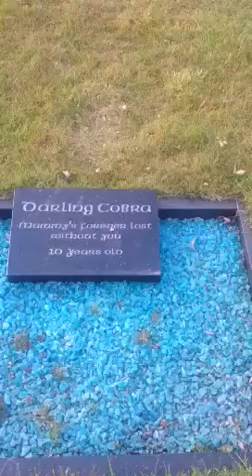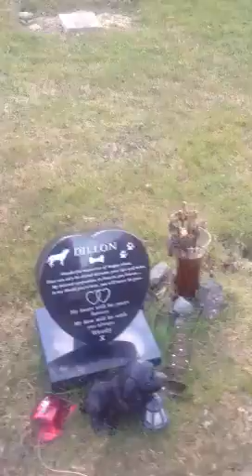All sorts of animals in the pet Cemetary